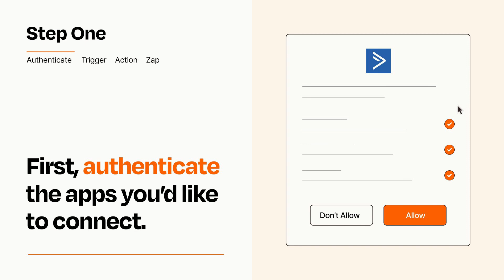How to Connect Google Forms to ActiveCampaign - Easy Integration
So you want to connect Google Forms to ActiveCampaign? You can do it with Zapier!